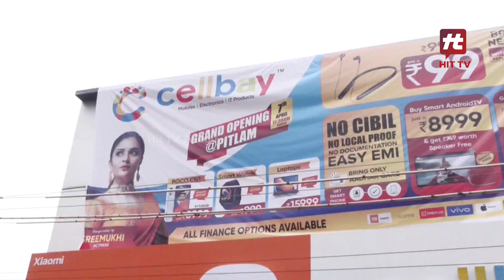Bigg Boss Fame Sreemukhi Inaugurates Cellbay Store in Pitlam